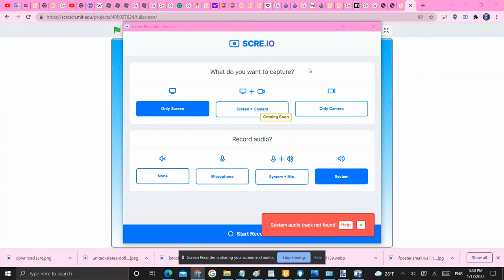Russian alphabet objects